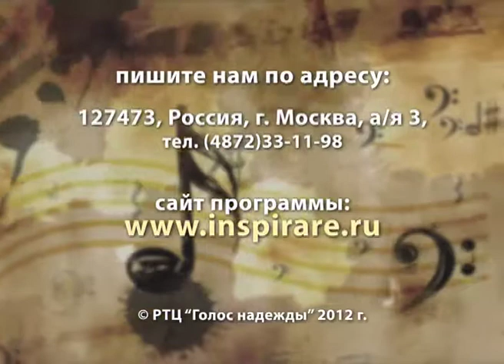"Вдохновение" c Фаридой Сафиной. Сезон 3 (44).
Вы знаете, как приходит Вдохновение? Где его источник? Как оно рождается внутри вас?
Из интервью участников программы "Вдохновение":
"Вдохновение - это когда внутри тебя настолько много, что оно просится наружу. Вдохновение - это когда тебя переполняет и ты не можешь не творить! Вдохновение - это Бог. Он выдох, а я - вдох. Вдохновение - это что-то неземное. В нем нет человеческой примеси..."
И когда ты творишь - "это такое чувство, что ты делаешь какое-то маленькое чудо, которое тебе доверил делать Бог. Ты понимаешь, что ты инструмент, но этот инструмент должен быть настроен. Настроен всегда. Инструмент, который не может обманывать, который не может врать. Который должен быть постоянно Его проводником... И это большая ответственность..."

Каждая передача из цикла "Вдохновение" — это не только рассказ гостя о своем творчестве, о музыке, о поэзии, о природе Божественного вдохновения, но и откровенный разговор о воспитании и становлении личности, о формировании характера, о пути познания Бога и обретения веры.

Цикл программ под названием "Вдохновение" - о музыке и не только. 3 сезон.
Гость программы - Фарида Сафина.
Ведущая - Светлана Кузьмина.